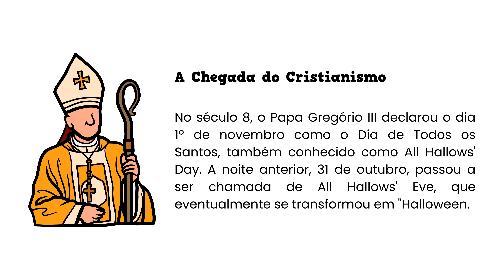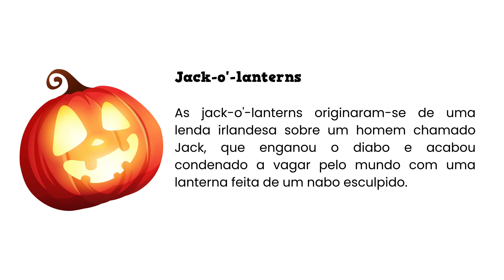A Origem do Halloween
Ah, o Halloween! Uma celebração cheia de mistério, magia e diversão! 🎃 A origem do Halloween remonta a uma antiga tradição celta chamada Samhain (pronunciado "sou-en"), que era comemorada há mais de 2.000 anos pelos celtas, um povo que vivia na região que hoje compreende a Irlanda, o Reino Unido e o norte da França.